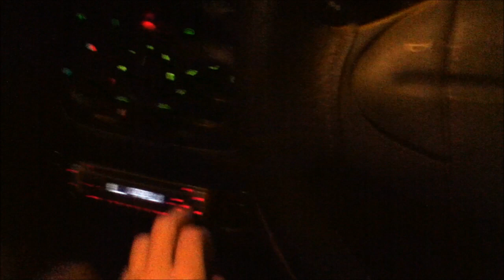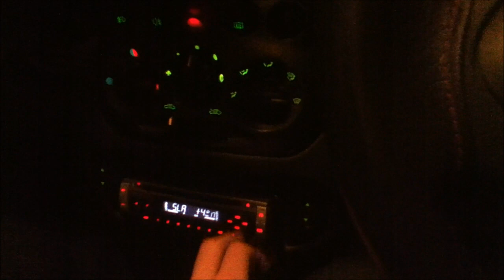BeatboxFM: My Rally Car! Walkaround & Exhaust Sound!